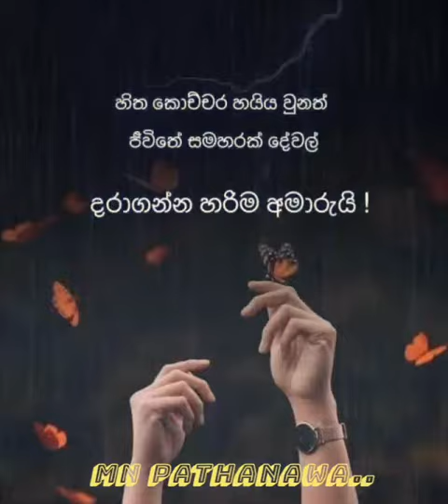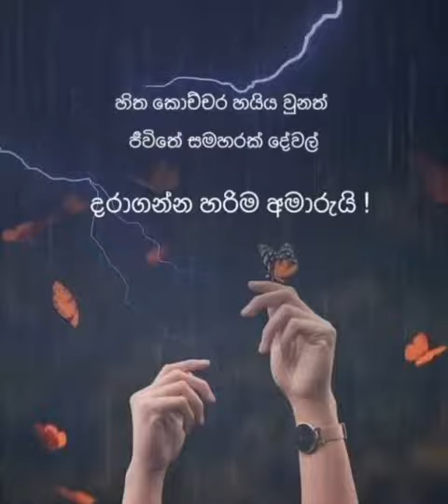MIX...BEST COVER SONG ....MN PATHANAWA....SINHALA SONG ....❤️